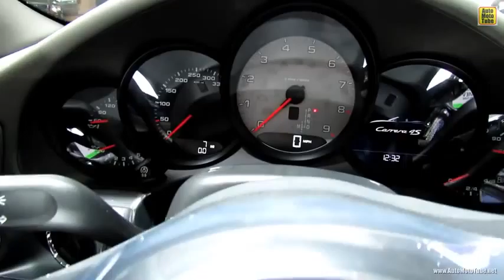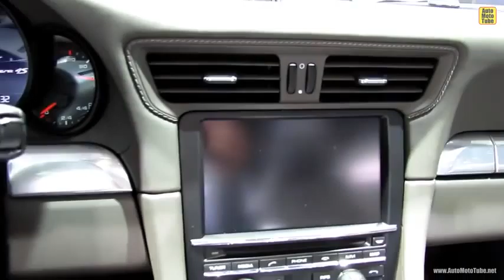2013 Porsche 911 Carrera 4S Convertible Exterior, Interior Walkaround 2013 Detroit Auto Show 1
an elite racers, the powerful vehicle extraction, comments